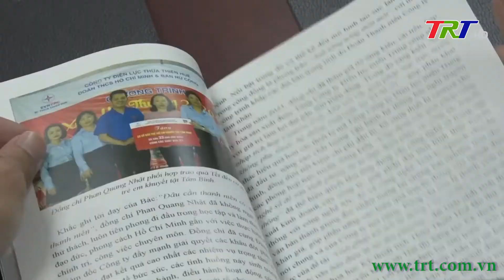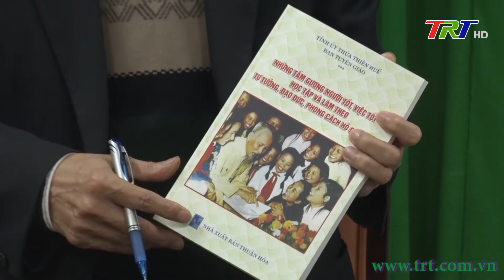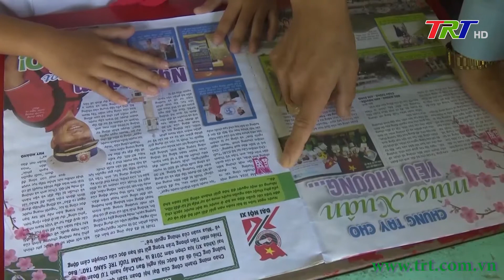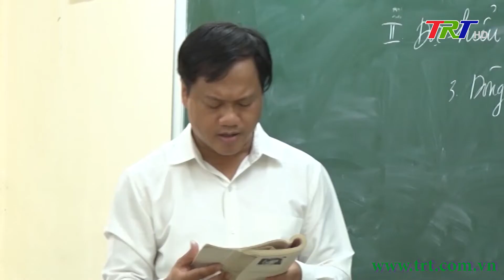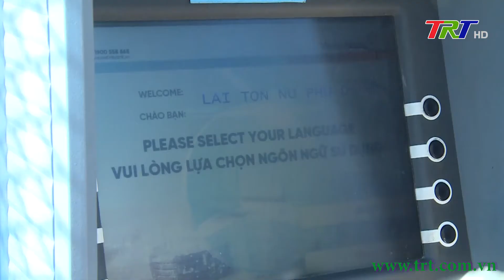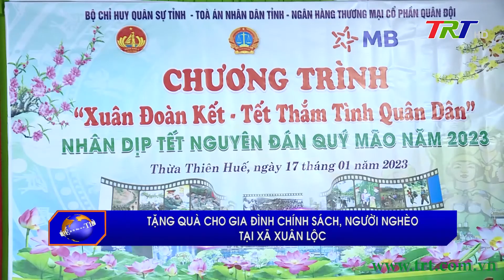Chương trình Thời sự - trưa 18/01/2023 (Thứ Tư)